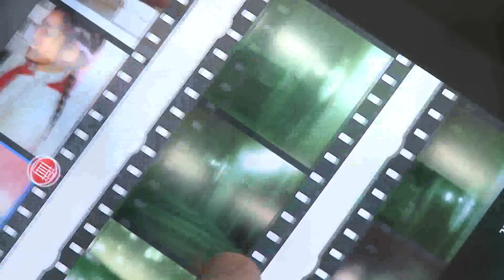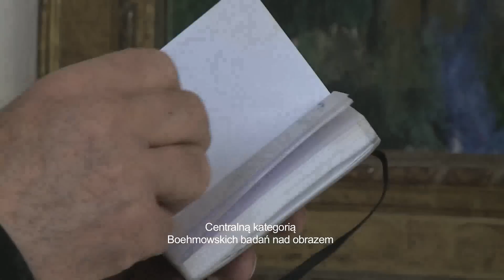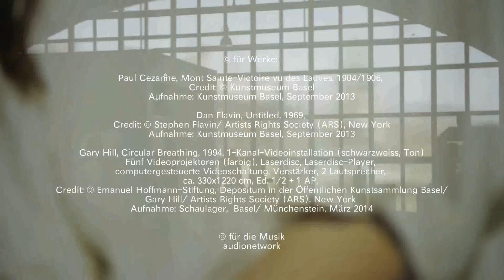Gottfried Boehm, O obrazach i widzeniu / Über Bilder und das Sehen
Najważniejszymi zagadnieniami uprawianej przez Gottfrieda Boehma teorii obrazu są widzenie, patrzenie, przyglądanie się i próba zwerbalizowania tych aktów ponad sztywnymi dyscyplinarnymi podziałami nauki. Podstawowy problem, który zajmuje autora, to w jaki sposób obrazy generują odmienny od językowego, czyli wizualny (ikoniczny) sens. Artykuły zamieszczone w zbiorze  ukazują ewolucję myśli Boehma od „hermeneutyki obrazu" (z roku 1978) do prac najnowszych, reprezentujących szerzej rozumianą „naukę o obrazie". Dokonany specjalnie na potrzeby polskiego rynku wydawniczego wybór tekstów ma przybliżyć czytelnikowi niemieckojęzyczną teorię obrazowości, dotąd niemal całkowicie nieobecną w naszym kraju z powodu braku przekładów. Do antologii została dołączona płyta DVD. Zawiera ona wywiad z Gottfriedem Boehmem, w którym autor wyjaśnia zasadnicze dla jego teorii problemy i terminy oraz interpretuje wybrane dzieła pochodzące  ze zbiorów Muzeum Sztuki w Bazylei.